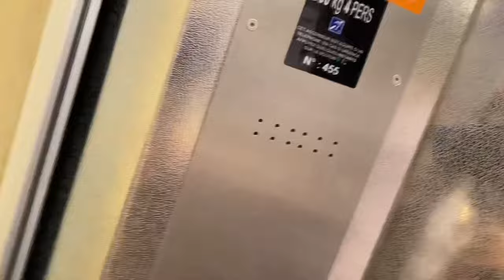Happy Piping in Paris! Highlights of our trip to Paris, France!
We visit the Eiffel Tower, Louve Museum, and Notre Dame Cathedral while traveling by boat, topless bus, walking, and tiny elevators! Enjoy!